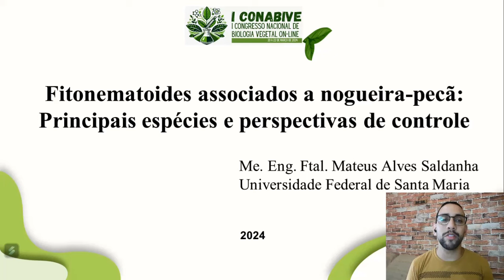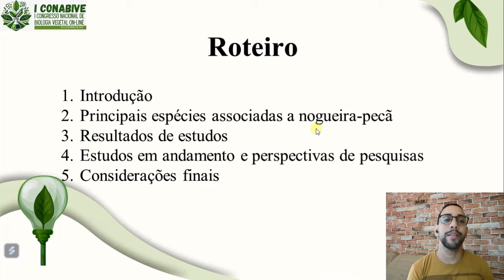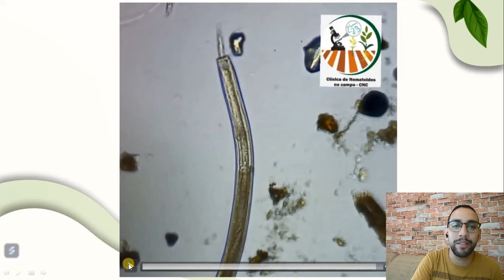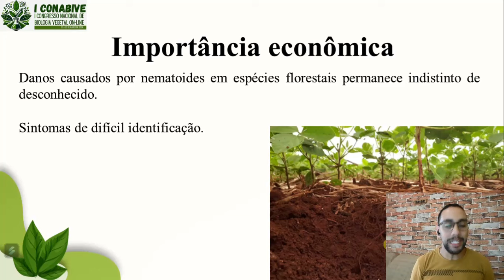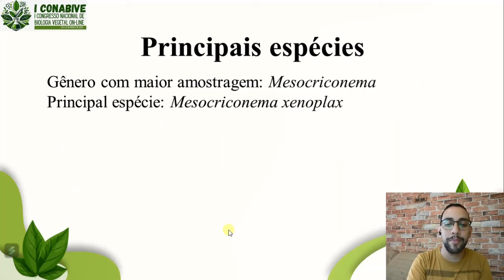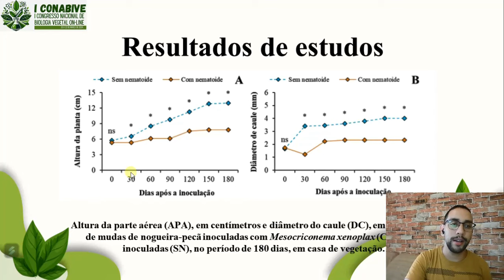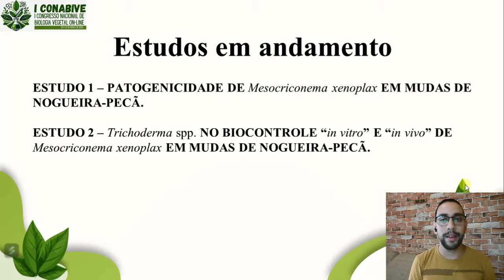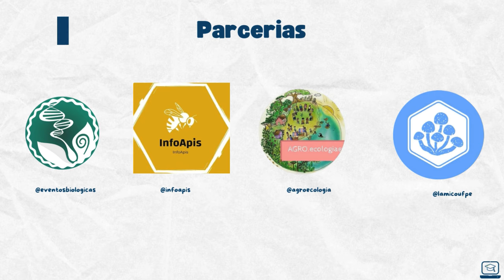Palestra CONABIVE 2024: Fitonematoides associados a nogueira-pecã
Palestrante: Mateus Alves Saldanha

Doutorando do Programa de Pós Graduação em Engenharia Florestal na Área de Proteção Florestal pela Universidade Federal de Santa Maria. Possui Mestrado em Engenharia Florestal (2022), Graduado pelo Programa Especial de Graduação de Formação de Professores para a Educação Profissional (2022). É Graduado em Engenharia Florestal pela Universidade Federal de Santa Maria (2020), também é Técnico em Agroindústria formado pelo Colégio Politécnico da Universidade Federal de Santa Maria (2015). Tem exériência nas áreas de proteção de espécies florestais, biologia e controle de formigas-cortadeiras e manejo de fitonematoides em espécies florestais.